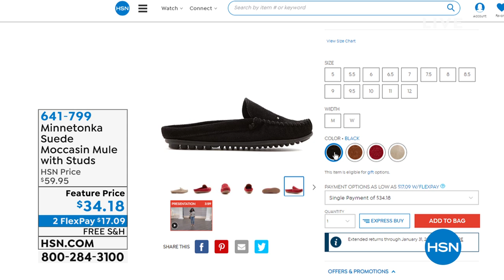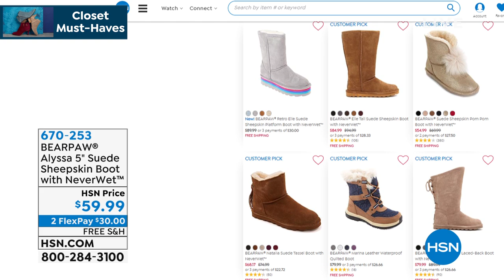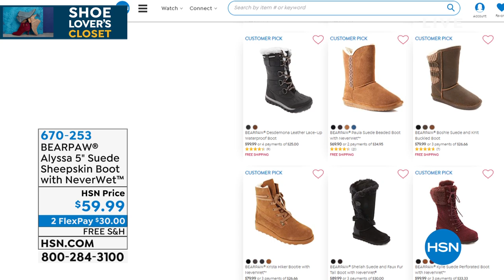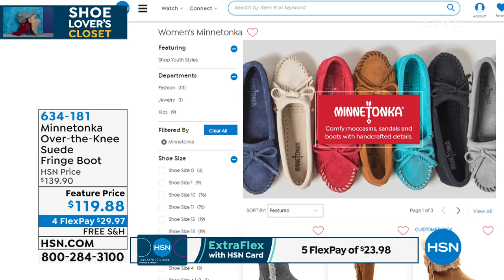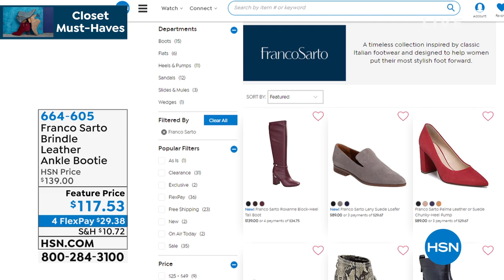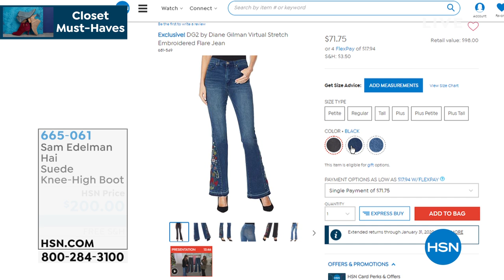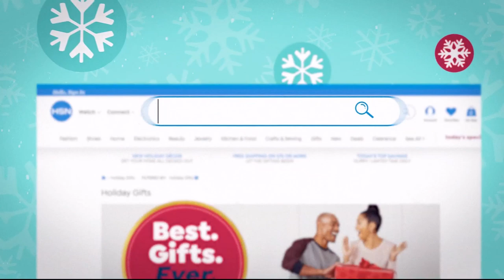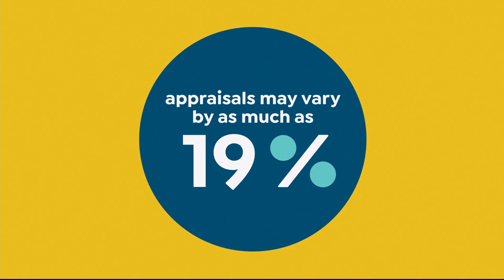HSN | Shoe Lover's Closet with Bobbi Ray Carter 11.14.2019 - 09 AM